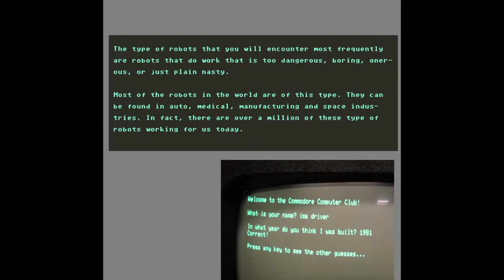MDS 3D Animation and Visual Effects